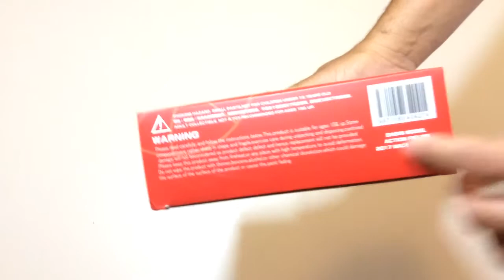Hanamichi sakuragui revisión en español